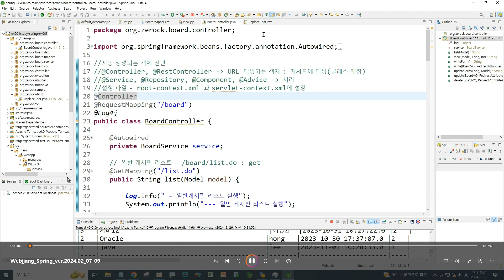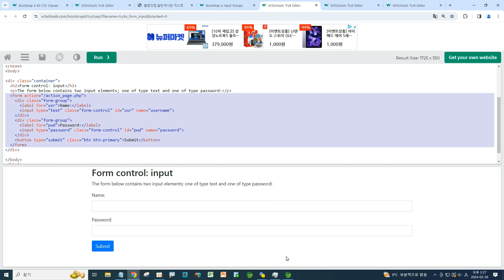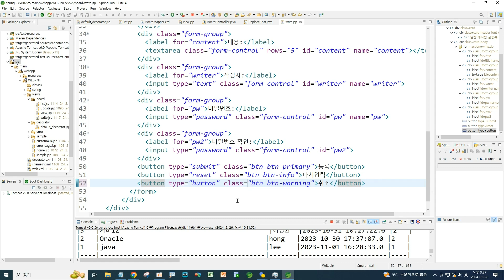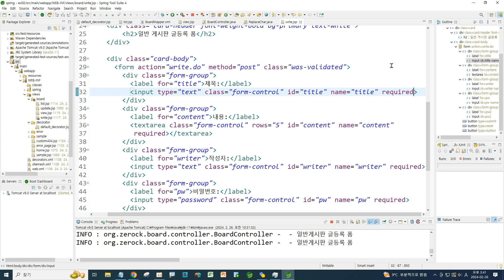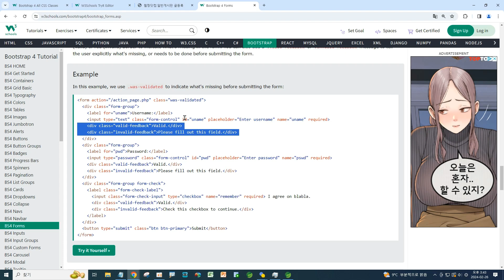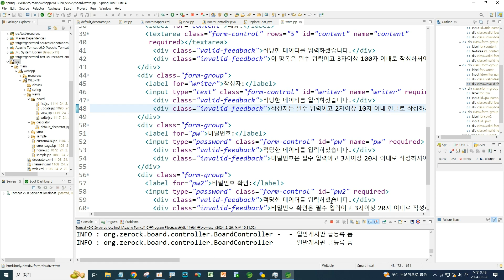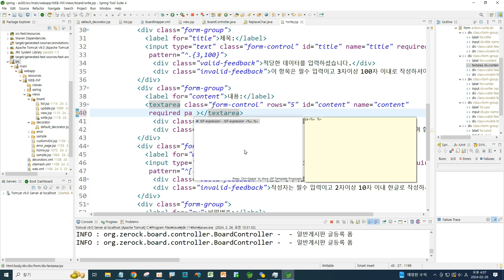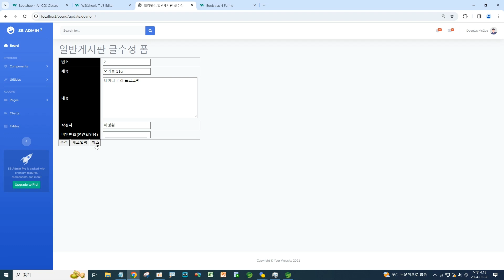Webjjang Spring ver.2024.02 07-09 일반 게시판 글 등록 폼 반응형 웹 적용(웹짱과 함께하는 스프링)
07. Bootstrap 템플릿과 Sitemesh을 이용한 전체 레이아웃
 07-09 일반 게시판 글 등록 폼 반응형 웹 적용